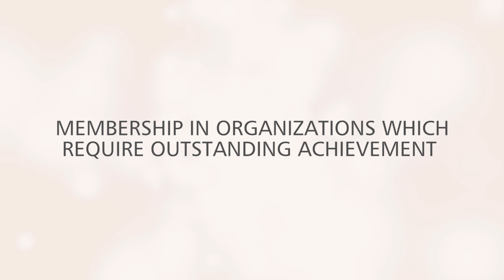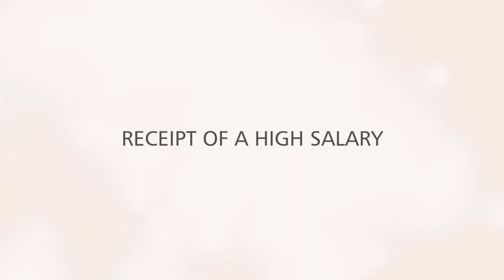O-1 Extraordinary Ability Visa Requirements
How the O-1 visa allows foreign nationals of extraordinary ability in business, science, education, arts, athletics and more to pursue a career in the United States.